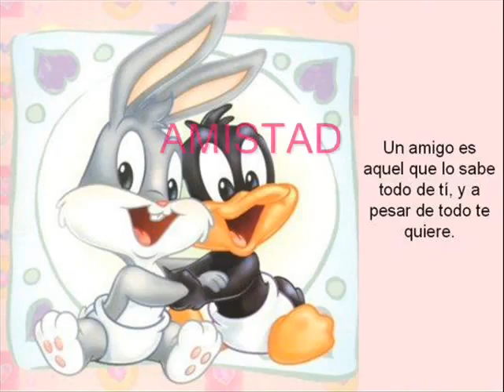Educacion en valores.flv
La práctica de los valores nos ayuda desde la niñez